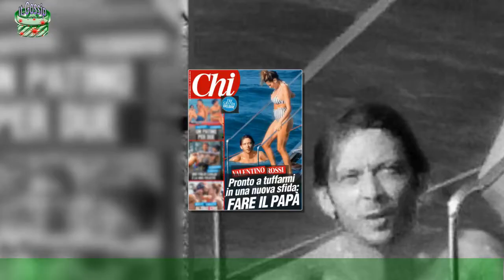Valentino Rossi e Francesca Sofia Novello, prima dolce estate da genitori: foto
Valentino Rossi e Francesca Sofia Novello assaporano la prima dolce estate da genitori.I due sono al settimo cielo per la cicogna in arrivo, annunciata sul social. Avranno una bambina.Il settimanale Chi mostra la coppia in una foto che li immortala a bordo del nuovo yacht del campione a largo,